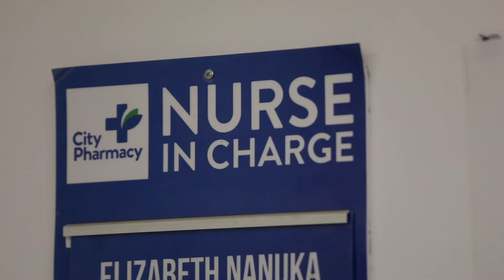Our Circle of Commitment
Since 1987, our loyalty to the families, communities, people, and economy of PNG has grown.

Every morning, over 2000 employees clock in for work at CPL Group. Every day, we open the doors to more than 60 stores, hardware outlets, pharmacies, cafes, and boutiques to serve thousands of PNG customers.

Our mission is to be the preferred shopping destination by delivering outstanding value and exceptional customer experience and maximizing shareholder value.

Every year, we strive to be accountable to our shareholders, most of whom are the over 700,000 Papua New Guinean investors at the two major superfunds, and our steadily increasing customer base of 2 million shoppers.

Every move we make is for a better and healthier PNG for our customers, the charity and community groups we support, the farmers, suppliers, and manufacturers that supply our nationwide supply chain and provide inspiration to our circle of influence as PNG’s leading retailer.

Thank you for the 34 years of commitment and loyalty.